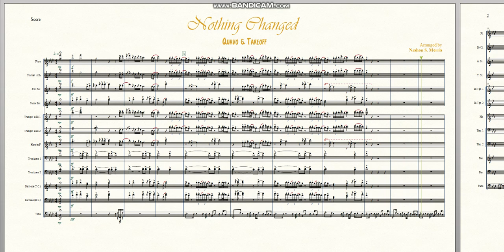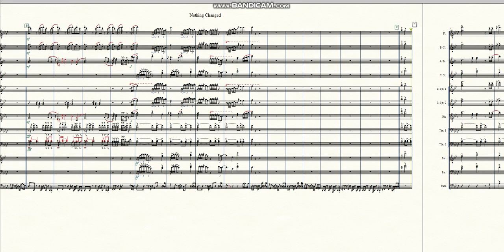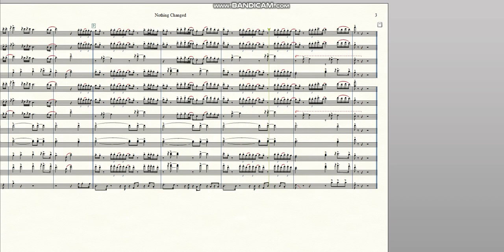Nothing Changed by Quavo & Takeoff | Marching Band Arrangement